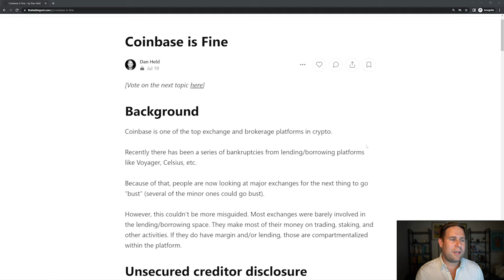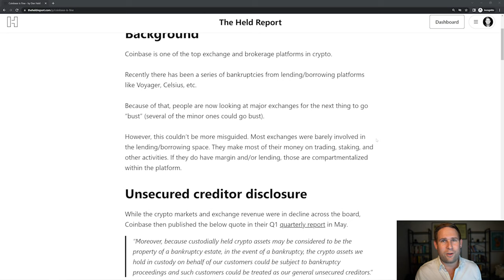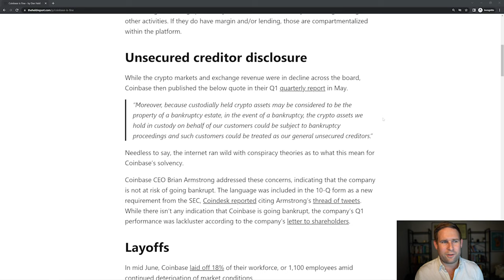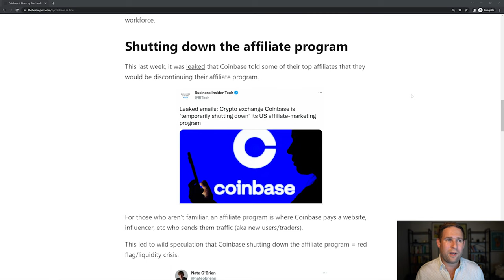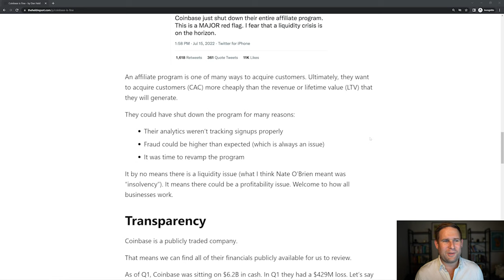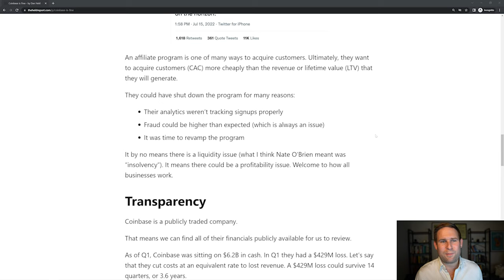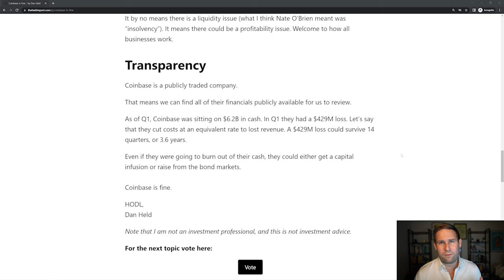Is Coinbase Safe? Why They Aren't Going Bankrupt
Losses, Layoffs, and Shutdowns. Is Coinbase ok? In this video I dive into what is going on and if you should be concerned.